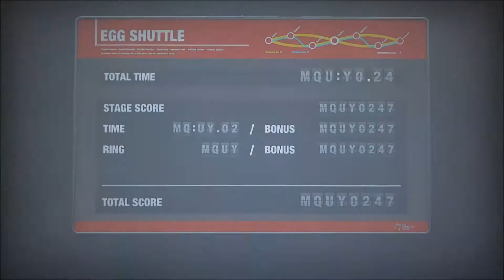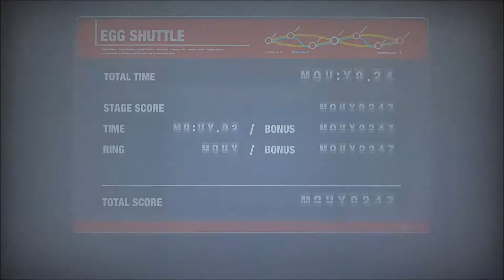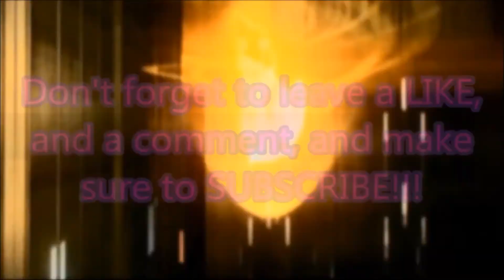Sonic Colors: Ultimate (PC) (100%) | TRUE FINALE - Musical Egg Shuttle Run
A remaster of my second favorite Sonic game? Yes, please! Here's my 100% walkthrough of Sonic Colors: Ultimate for the PC where I will be collecting every single Red Star Ring, obtaining every single S Rank, and presumably cover any special content that was included in this ultimate Sonic Colors experience.